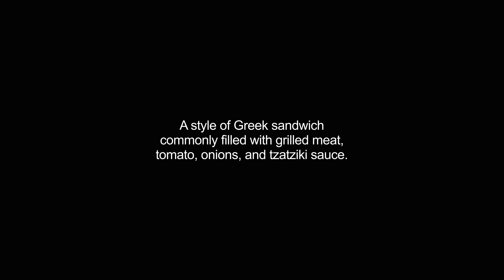gyros video Dictionary meaning and pronunciation